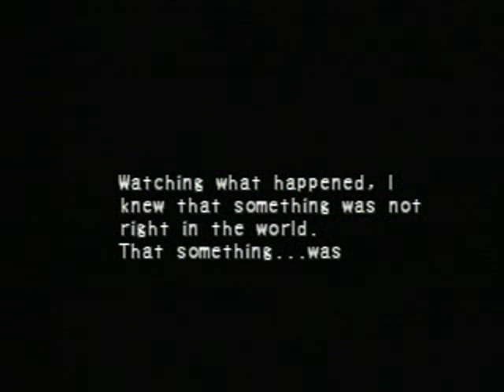Breath of Fire IV - Kaiser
Video de cuando Ryu obtiene la transformacion Kaiser